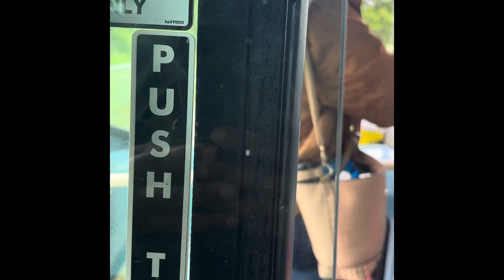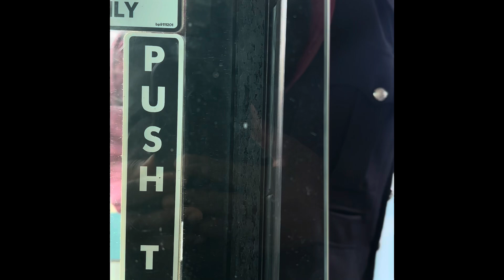Riding the Double Decker Bus Route 64 for the First Time.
Experience the thrill of riding the iconic Double Decker Bus Route 64 for the first time in this exciting video! Join us as we take you on a scenic journey through the city, showcasing the sights and sounds from the top deck. Get ready for a unique perspective and an unforgettable adventure on Bus Route 64 Double Decker. Don't miss out on this one-of-a-kind experience!